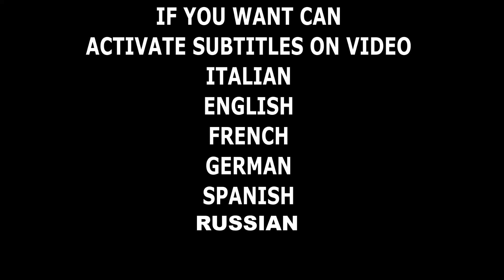ISOLAMENTO E COMPRESSIONE PACCO BATTERIE 48V 16 CELLE LIFEPO4 295AH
Il modello della cella è Lifepo4 280ah REPT
VI TERRò AGGIORNATI SULL'ARRIVO DELLE BATTERIE E SULLA QUALITA

altre batterie e bms